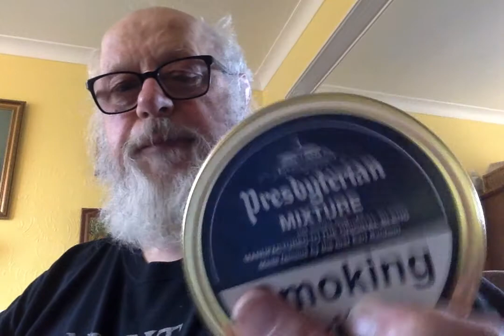story time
thoughts while smoking